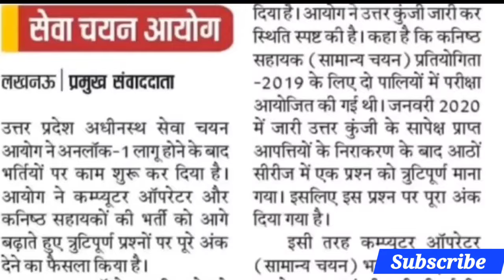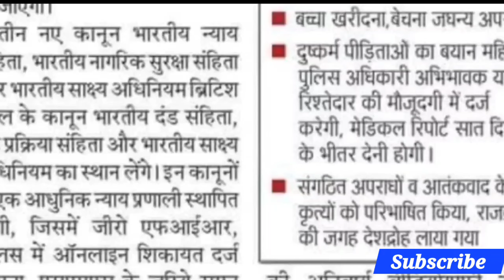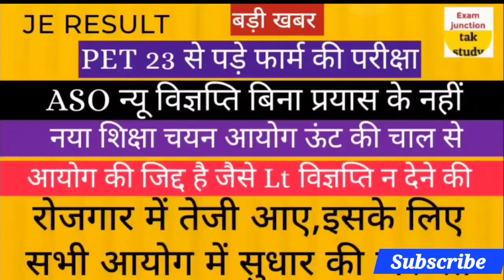बड़ी खबर 🔥|UPSC RESULT|ASO विज्ञप्ति|JE RESULT|TGT परीक्षा|LT GIC , BEO विज्ञप्ति| परीक्षा शुरू माह